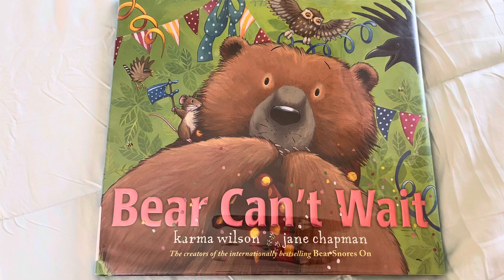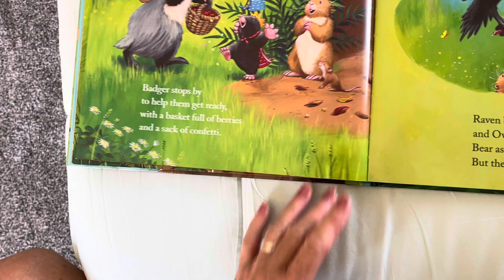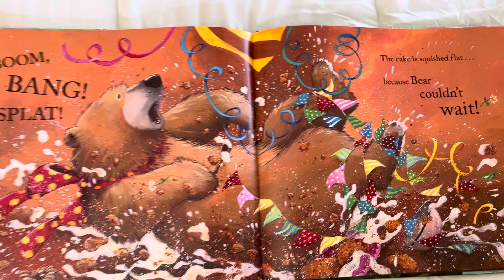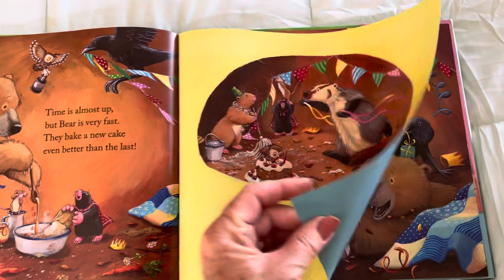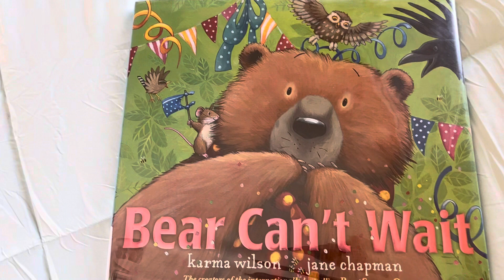Bear Can’t Wait by Karma Wilson, Read Aloud for Children, Birthday party, anticipation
Have you ever been SO Excited for something that it is VERY hard to wait for it? Bear is having a very hard time waiting for a party!!